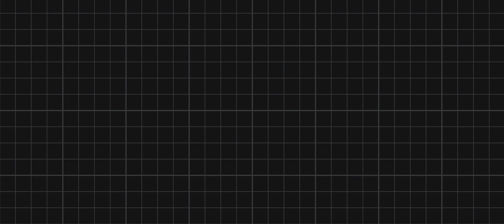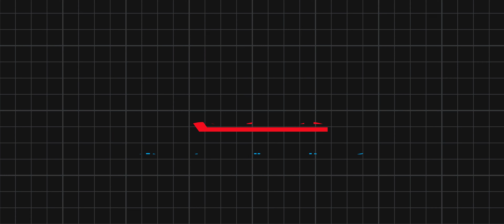Kaveri Tanks X Distributor Testimonials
Welcome to Surge Productions!

Our video production service is like a Hollywood movie set, but instead of Brad Pitt, you're the star! Say goodbye to boring, vanilla videos and hello to a visually stunning masterpiece that'll have your audience begging for more. From concept to the final cut, our team of talented video wizards will bring your brand to life with flair, creativity, and a dash of fun. It's time to take your video production to the next level and make your mark on the world. Roll cameras and action!"

Let’s make videos that surge beyond imagination.